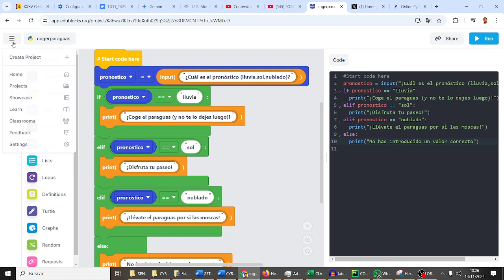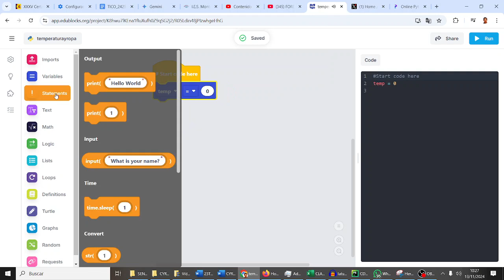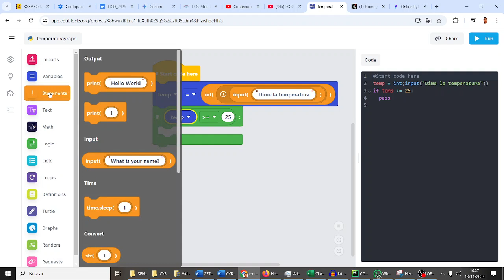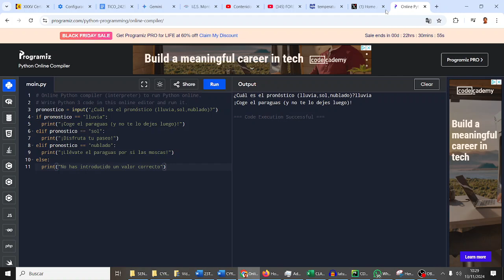Temperatura y ropa Condiciones If elif else Flipped Learning Python CYR3ESO Avengers IES Monterroso